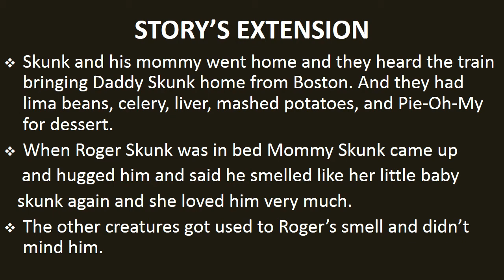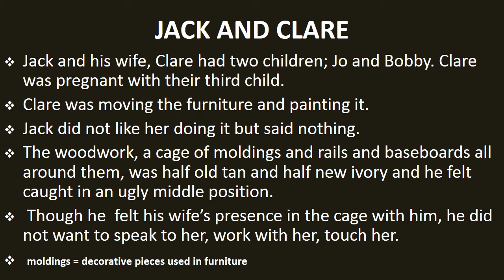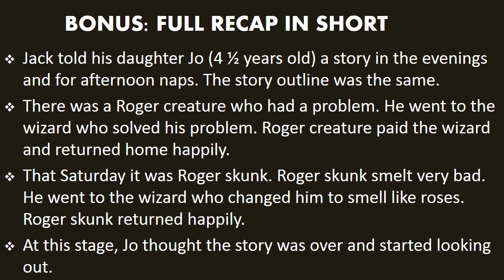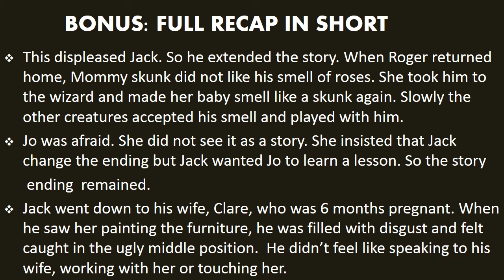Should Wizard hit Mommy class 12 summary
We are doing the final part of Should Wizard hit Mommy. Exam based explanation, meaning of difficult words.
BONUS: Full lesson quick  recap